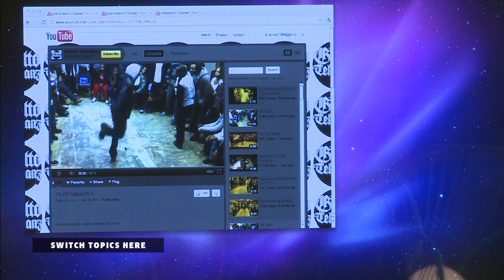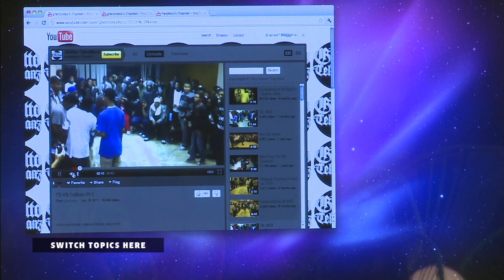DJ Spinn & DJ Rashad on The Birth and Spread of Footwork | Red Bull Music Academy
When the footwork craze first erupted out of Chicago, few were able to put names to the music behind the wild dancing. Gradually, though, DJ Rashad and DJ Spinn emerged as prime movers, South Side boys with a crate full of beats designed to move the crowd, but the curiosity and knowledge to look beyond their neighbourhood. First, they travelled to Detroit, and then the world, encouraged by admirers from the UK bass scene, such as Addison Groove.

In this riveting lecture at the 2011 Red Bull Music Academy, they reflect on the origins of juke and footwork, look at where it’s at now and claim that it’s high time urban music’s major players came calling.

TOPICS:
4:33 - Influences
29:10 - Juke
36:49 - Footwork
41:57 - Dancing
55:05 - Producing
1:01:01 - Influence around the world

4:44 - Fast Eddie – “Hip House”
5:25 - Steve Poindexter – “Work That Motherfucker”
6:31 - The 28th Street Crew – “I Need A Rhythm”
7:39 - Lil Louis – “The Original Video Clash”
8:18 - Crystal Waters – “Gypsy Woman (She’s Homeless)”
8:40 - Lidell Townsell – “Nu Nu”
9:33 - Cajmere – “Percolator”
10:30 - Cajmere feat. Dajae – “Brighter Days”
11:02 - Dajae – “You Got Me Up”
11:37 - Aly-Us – “Follow Me”
12:08 - Nightcrawlers – “Push the Feeling”
12:39 - Outhere Brothers – “Pass the Toilet Paper”
13:48 - Paul Johnson – “Bump Talkin’”
14:47 - Eric Martin – “Fire Alarm”
15:27 - DJ Funk – “Pop That Pussy”
16:04 - Jammin Gerald – unknown
18:02 - L-Vis 1990 feat. Jammin Gerald – “Move It”
18:45 - unknown
19:25 - unknown
20:13 - DJ Deeon – “Where the Hoes At?”
20:53 - DJ Milton - unknown
21:24 - DJ Deeon – “Shake What Your Mama Gave Ya”
21:52 - DJ Deeon – unknown
28:13 - DJ Spinn – “Motherfucker”
30:02 - unknown
31:01 - Starski and Clutch – “Belle Isle Players”
32:04 - DJ Rashad – “Red Zone”
33:21 - Poncho & Gant-Man – “Let Me C-U- Juke”
38:16 - DJ Rashad – “Roy Ayers Show”
39:34 - unknown
40:03 - DJ Rashad – “On Your Face”